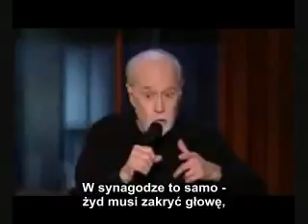George Carlin Religijne zwyczaje